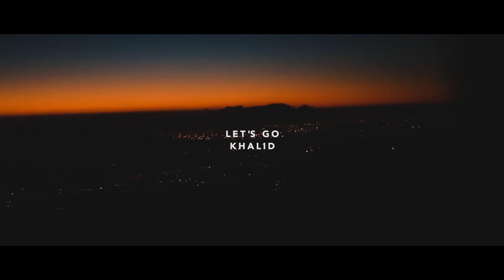LET'S GO - MARCH 2017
THANK YOU TO EVERYONE THAT HAS MADE THIS MONTH SO AMAZING! Everytime I edit these monthly videos, I realise how amazing my life is and also how grateful I am for the opportunity to live this life. If you're reading this, I'd just like to urge you to live life to the fullest and do what makes you happy. If I could only bring across one message, that would be it. Thank you to everyone that has supported my work up to this point. Many more adventures to come!

Let's go - Khalid

- GEAR:

Canon 70D (Main Camera)
Sigma 18-35mm F/1.8 Lens